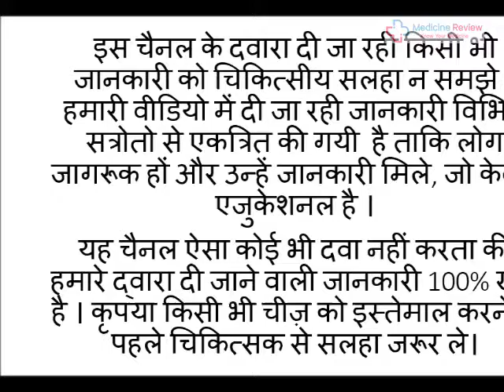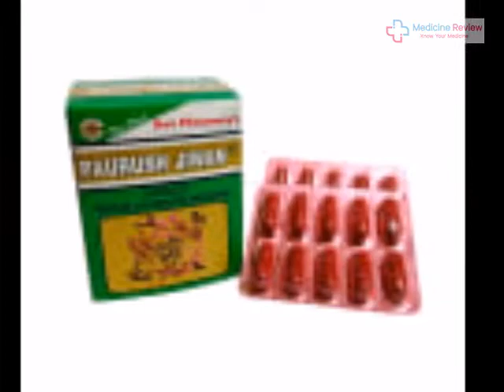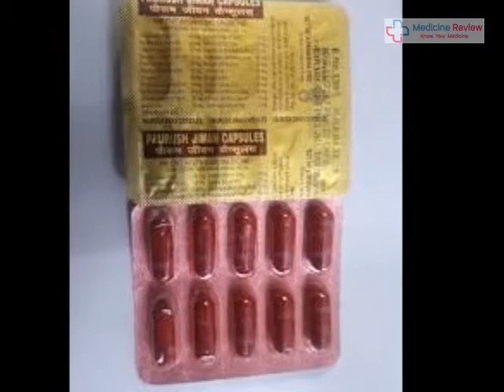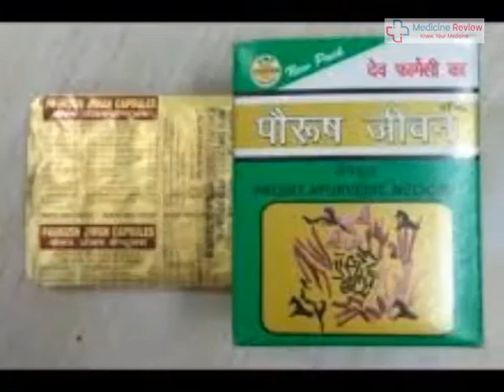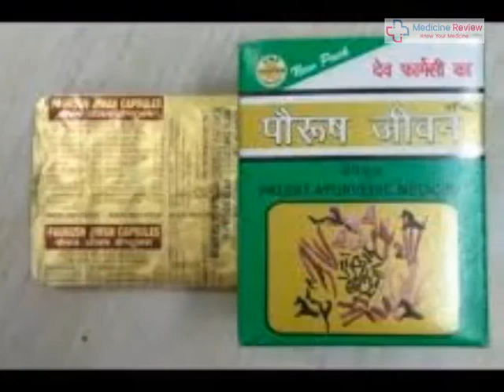Paurush Jiwan Capsules Side Effects in Hindi - Results - Price - Ise kaise khaye - Perfect Review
पौरुष जिवन कैप्सूल शरीर को स्वस्थ, ऊर्जावान, सक्रिय और फिट रखने में मदद करता है। यह यकृत और जठरांत्र संबंधी रोगों का इलाज करता है, और मानसिक थकावट को कम करता है।